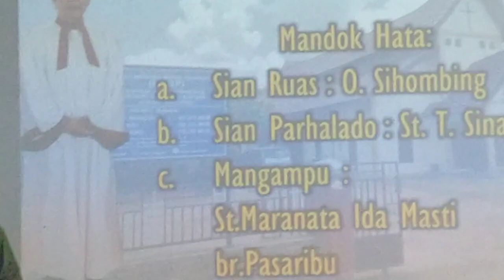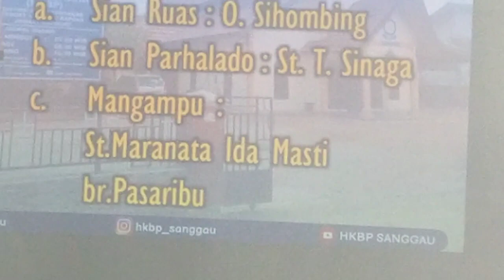O. SIHOMBING II Mewakili Ruas HKBP Sanggau II Hata Mauliate- St. Maranata Ida Masti Br Pasaribu